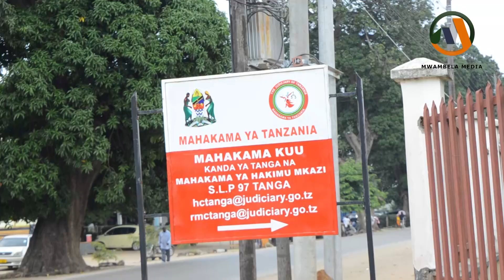MAPYAA...! WANANCHI 260 WAISHTAKI MUHEZA /WAPAZA SAUTI KUTETEA ARDHI YAO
Wananchi  260  wakiongozwa na wakili Saimoni mbwambo wamefungua shauri dogo kwenye mahakama kuu kanda ya Tanga dhidi ya halmashauri ya wilaya ya muheza  kwa madai ya kutaka kuchukua mashamba yao kuwapa wawekezaji bila kufuata utaratibu .

Awali Wakili saimoni mbwambo akiwawakilisha wananchi hao amesema kua wamefungua shauri hilo dogo kwa wanakijiji  10 ambao watawawakilisha wenzao 250 kutoka vijiji sita ikiwemo mangamlima , mamboleo, zenith, miyanga, vilivyopo tarafa ya bwembera ambapo wanakusudia kufungua shauri la ardhi mahakamani hapo mara baada ya maombi yao madogo ya watu 10 yatakapokubaliwa kuwawakilisha wenzao  watapeleka shauri hilo ili kuitaka halmashauri kuacha kuwasumbua wananchi hao ambao wamekua wakitumia mashamba hayo kwa zaidi ya miaka  40 kwa shughuli za kiuchumi ikiwemo kilimo na badala yake kama wanayataka ufuatwe utaratibu wa kuwapa fidia inayostahili kulingana na mashamba hayo ambayo ni zaidi heka 1000

Shauri linatarajia kushikilizwa tena tarehe 28 mwezi wa 8 2024 kwaajili hatua zaidi ya shauri hilo.